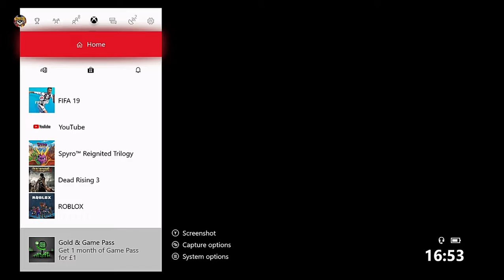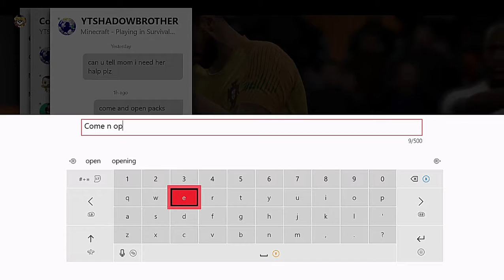MY 1ST FUT DRAFT!!